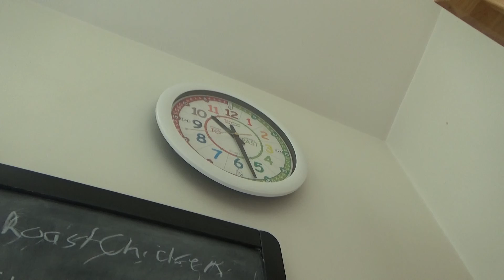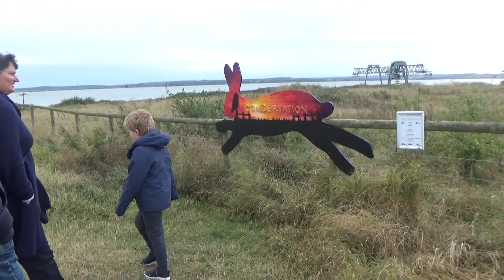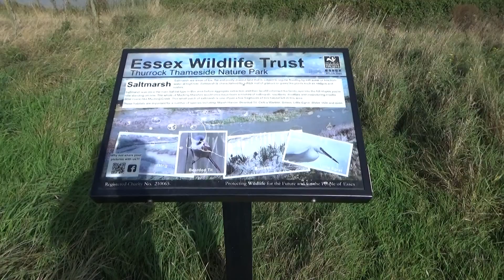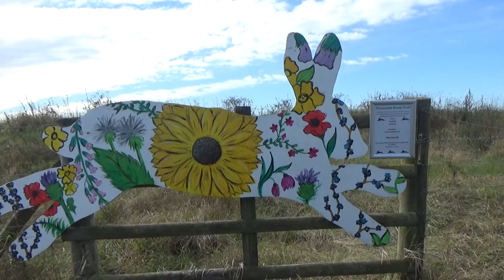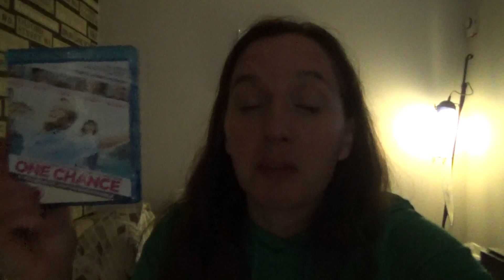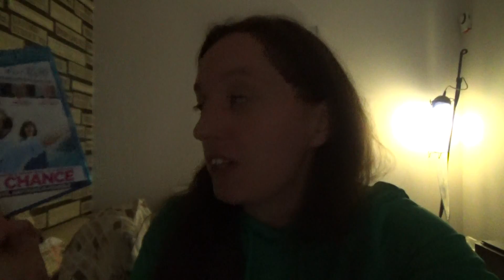DITL - Adventures with Virginia and Florian Part 2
DITL - Adventures with Virginia and Florian Part 2 In this video I share with you the second part of our weekend with my cousin Virginia and her partner Florian. We went to another country park and we decided to go for a walk. It was a lovely day and we decided to share this with you.